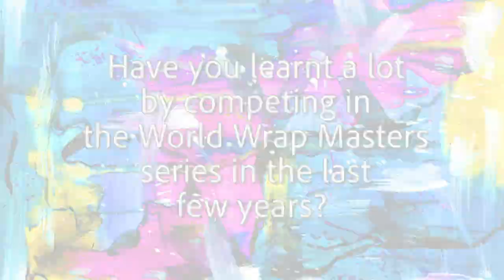World Wrap Masters Europe 2019 2nd Place Winner, Traian Moldovan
World Wrap Masters Europe 2019 2nd place winner, Traian Moldovan speaks to FESPA TV after his win at the Global Print Expo 2019.